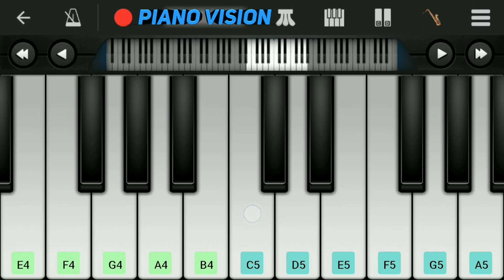Master - Kutti Story song music in perfect piano| Thalapathy Vijay | Anirudh Ravichander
Movie - Master
Song-Kutti Story
Vocals- Thalapathy Vijay & Anirudh
Ravichander
Lyric Vide0 - Logi

                                              Bell icon 🔔
              🙌  PIANO VISION 🙌